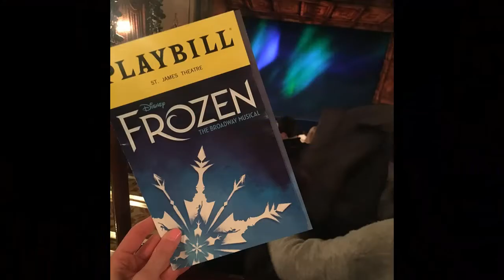BroadwayCon 2019- Before The Con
Welcome to my BroadwayCon 2019 vlog! Here are my adventures from the day before Con including Build A Bear, Frozen, and karaoke!